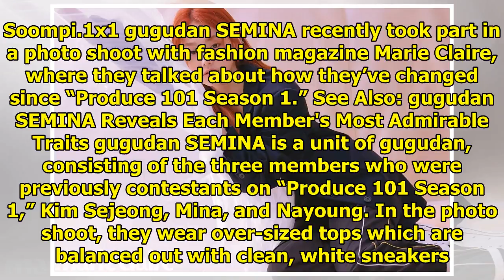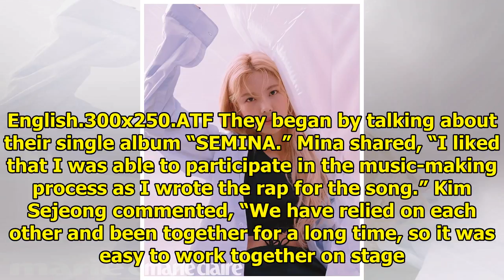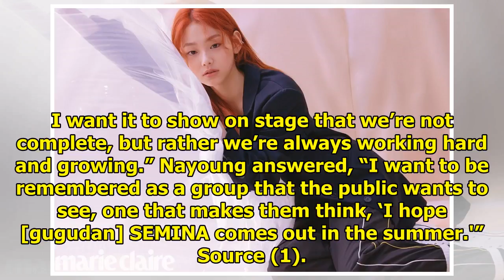gugudan SEMINA Talks About How They've Changed Since "Produce 101"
Display. Sharethrough. Soompi.1x1 gugudan SEMINA recently took part in a photo shoot with fashion ma...